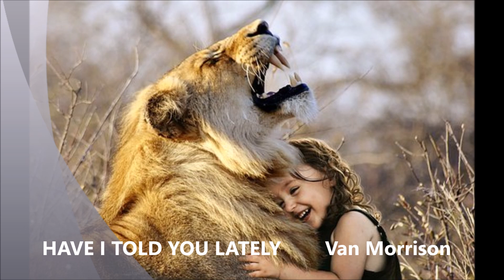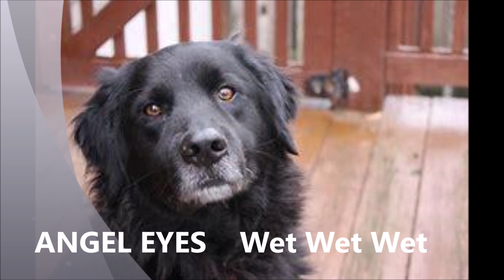THE GENTLE JACKETS Live im Z 1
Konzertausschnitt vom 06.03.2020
im Z 1 Live Musik Club in Pirmasens
( absolutely live ….. ohne  overdubs oder nachträgliche Bearbeitung )